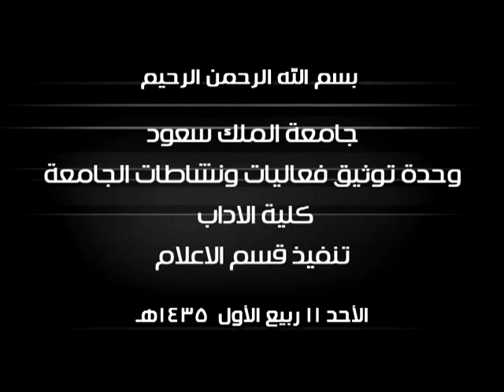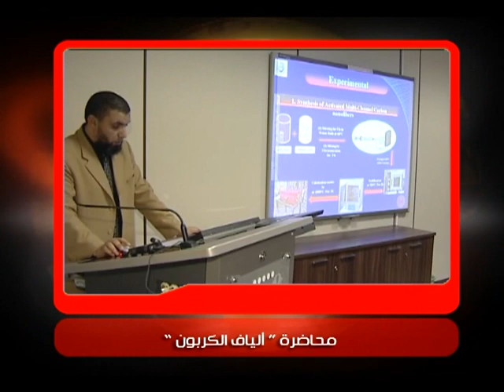التقرير الأسبوعي الأحد 11 ربيع الأول 1435هـ